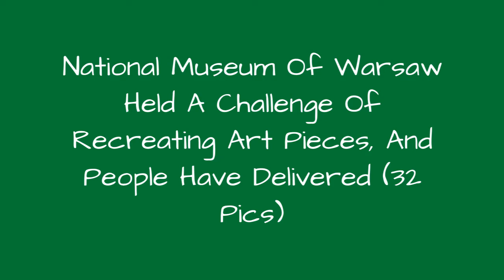National Museum Of Warsaw Held A Challenge Of Recreating Art Pieces, And People Have Delivered 🥰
In response to the challenge initiated by the Getty Museum and the Rijksmuseum, the National Museum in Warsaw has invited the audience to take part in a fun project where you can breathe life into their collection and recreate the works of art at home. The photos have so far exceeded all the expectations - toiler-paper versions of the Jewess with Oranges, extraordinary impersonations of Pola Negri and complex compositions with many figures in the picture!Despite the current difficult situation in Poland and worldwide, it has never been easier to visit faraway museums while sitting comfortably at home. With the use of modern technologies and innovative solutions, we can enjoy art and culture through digital platforms and social media.If you want to explore a vast collection of Polish and international art from the Middle Ages to modern times - let's do it the fun way!In order to take part in the challenge, you need to visit Digital MNW - the online collection of the Museum and choose one work of art. On the National Museum in Warsaw's Facebook profile you will find some propositions that might inspire you. Everyday objects, souvenirs and clothes you have at home may become props in your design. Ask your family members to help you make a perfect photo. When you are ready, post your picture on our Facebook or Instagram, tag the profile of the National Museum in Warsaw and add the hashtag niebawemwMNW (soonatMNW).We can't wait to see more! See you SoonatMNW!
0:00 - Intro
0:00:12 - Jzef Chemoski, \"Indian summer\", 1875
0:00:21 - Jzef Chemoski, \"Storks\", 1900
0:00:30 - Marcin Kober, \"Portrait Of Anna Jagiellon (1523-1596), Queen Of Poland\", Before 1596
0:00:39 - Irena uczyska-Szymanowska, \"Reading\", 1930s
0:00:48 - Jan Rustem, \"Portrait of Maria Mirska, Barbara Szumska and Adam Napoleon Mirski\", around 1808
0:00:57 - Jacob De Backer, \"Allegory of christian patience with chronos releasing her from shackles\", early 17th century
0:01:06 - Jzef Chemoski, \"Indian summer\", 1875
0:01:15 - Wodzimierz Tetmajer, \"Peasant coffin\", 1893-94
0:01:24 - Flp Lszl, \"Portrait of a lady in a big hat\", 1907
0:01:33 - Georg Reimer, \"In the library\", before 1866
0:01:42 - Jzef Simmler, \"Boy at breakfast\", around 1856
0:01:51 - Portrait of Katarzyna Ostrogska Ne Lubomirski, 1597
0:02:00 - Wojciech Korneli Stattler, \"Portrait of Hortensja Sobaska Ne Jeowicka\", 1836
0:02:09 - Franciszek Ejsmond, \"A.b.c.- first reading\", 1886-93
0:02:18 - Franciszek Ejsmond, \"Girl peeling potatoes\", 1886-93
0:02:27 - Aleksander Gierymski, \"Jewess with oranges\", 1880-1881